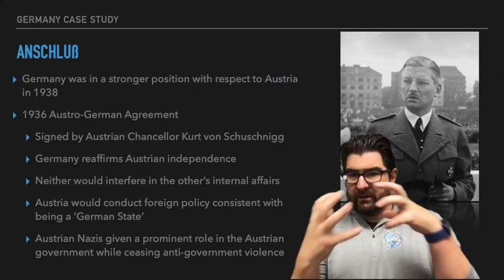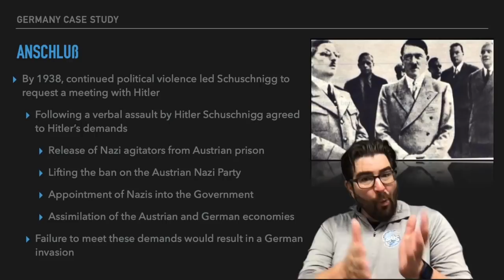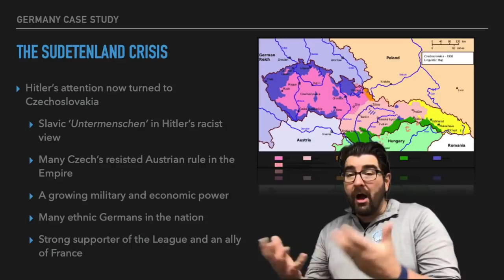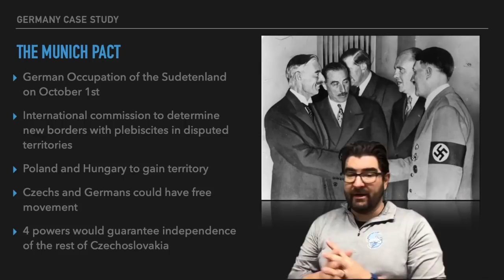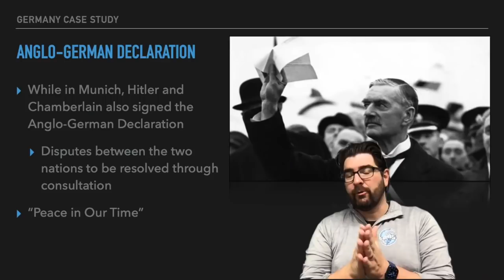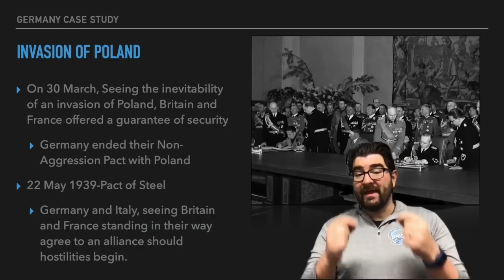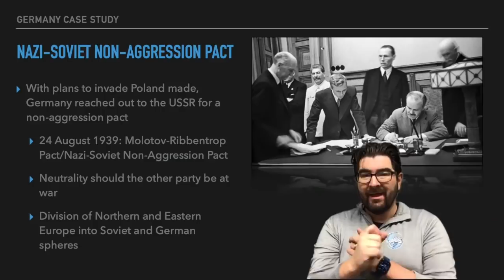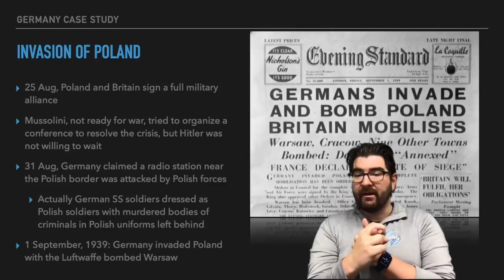IB History: The Move to Global War-German Expansion 1938-1939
Anschluss through the Invasion of Poland